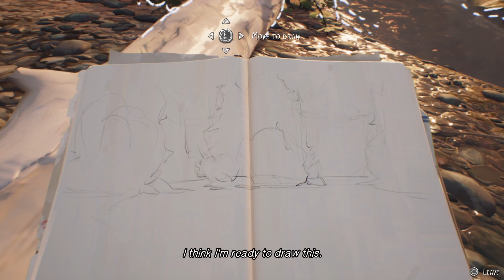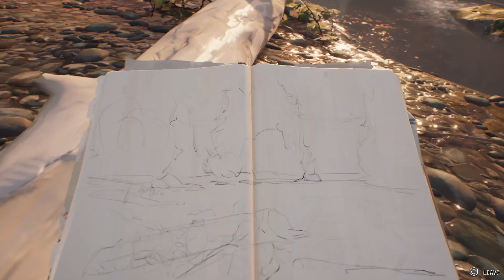Life is Strange 2 Part 3